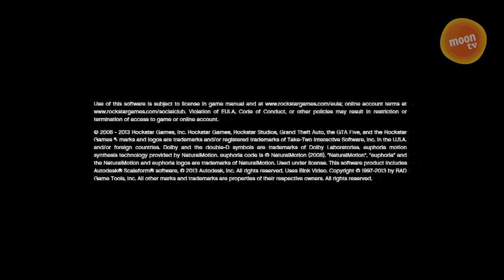Pelataas: GTA V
Jaakkima ja Markus istuivat julkaisupäivän yönä klo 01 toimistolla pelaamaan uusinta GTA:ta. Mitkä olivat fiilikset? Löytyikö ne tissit pelistä? Luvassa myös paljon pikselöityä sisältöä, jota Take 2 (GTA:n julkaisija) ei halua ihmisten levittävän Youtubessa. Siksi pätkän lataamisessa Youtubeen kesti odotettua pitempään. Sori.